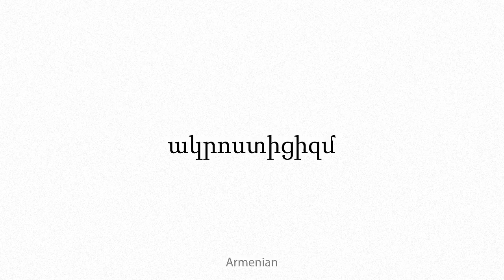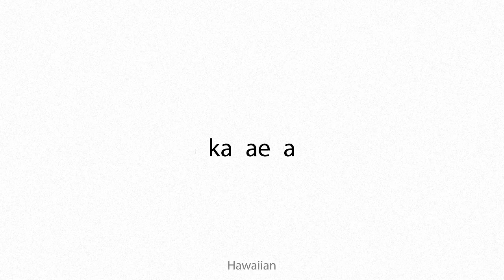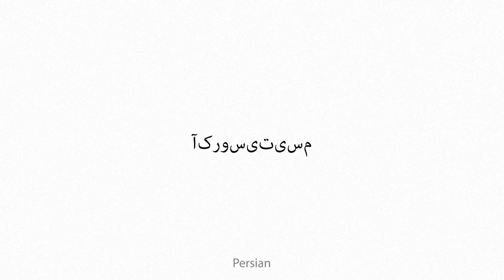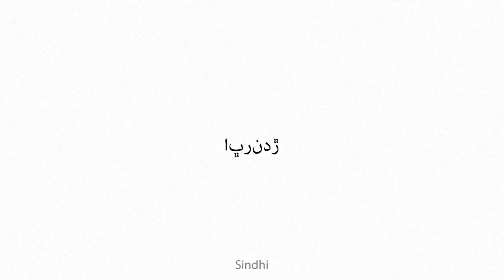acrosticism Multilingual Translation